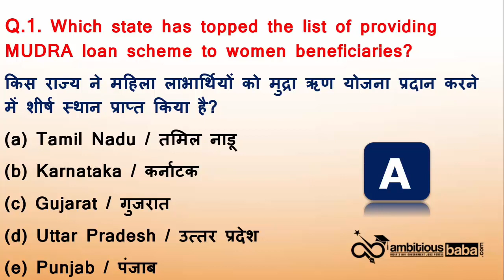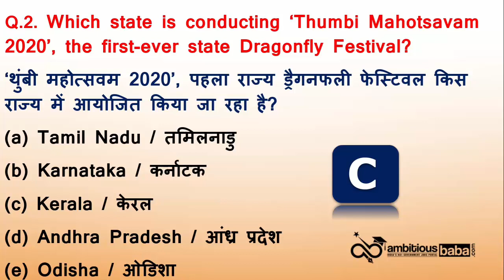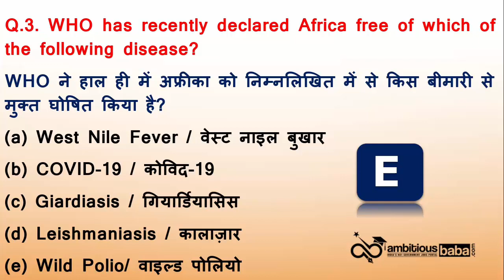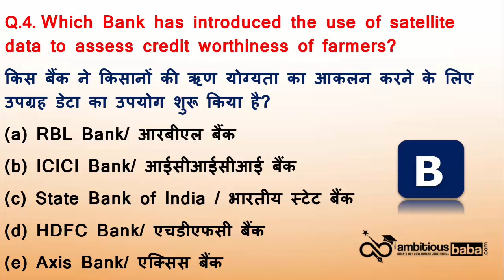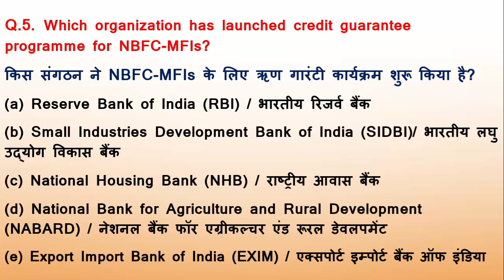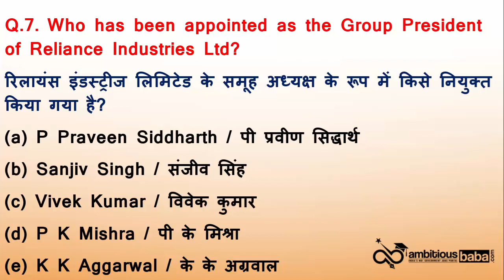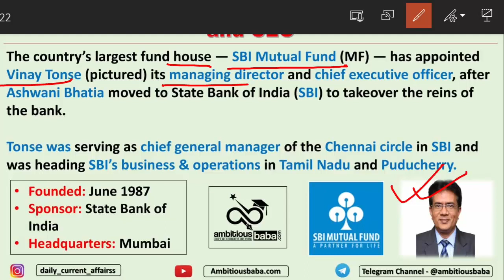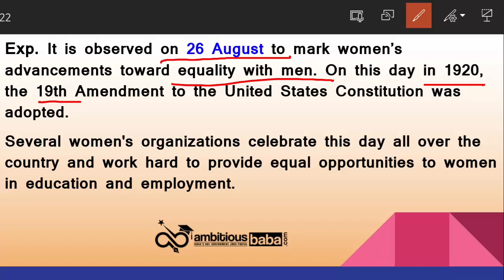7:00 AM - Daily GK Update 27th August Current Affairs 2020 | Daily Current Affairs by Shampy Ma'am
27 August Current Affairs 2020 : All the important updates based on current affairs 2020 are included in this Daily Current Affairs 2020 article. All the serious candidates are advised to bookmark this page and read the GK Update on daily basis. It will help you mug up the important current affairs 2020 / Daily GK Update for LIC, IBPS, SBI PO, SSC, Railways  , SBI Clerk 2020 and State Exam of 2020.

27 August Current Affairs 2020 : All the important updates based on current affairs 2020 are included in this Daily Current Affairs 2020 article. All the serious candidates are advised to bookmark this page and read the GK Update on daily basis. It will help you mug up the important current affairs 2020 / Daily GK Update for LIC, IBPS, SBI PO, SSC, Railways  , SBI Clerk 2020 and State Exam of 2020.

Current Affairs
Daily GA
General Awareness
Important appointment
Banking news

Current Affairs Today: In this Show, we discussed 27 August Current Affairs 2020 in our daily session from various sources like PIB, PTI, Business Standard, News on Air, DD News, The Hindu Newspaper, Economic Times Etc.